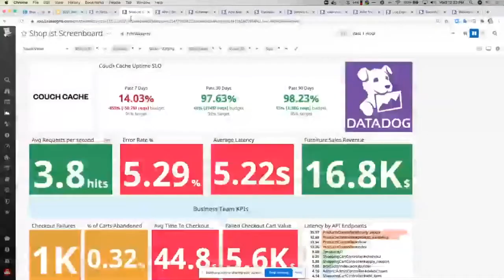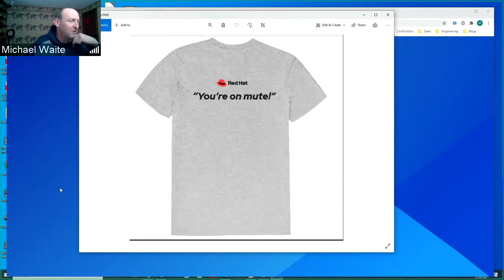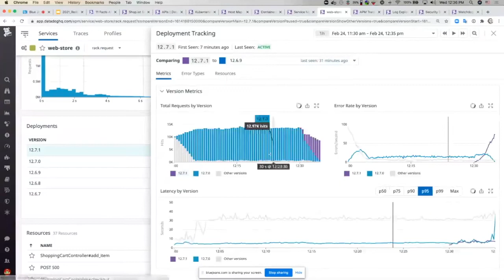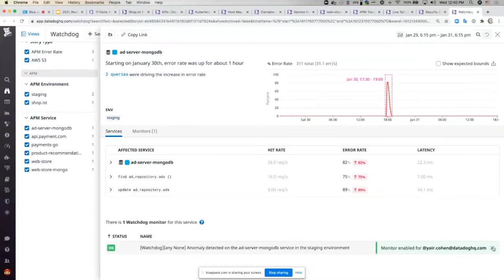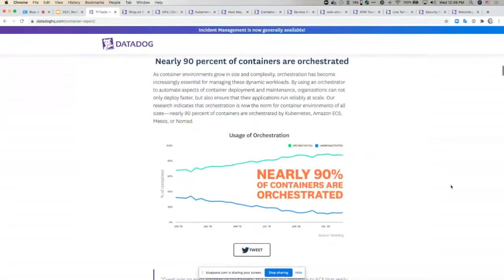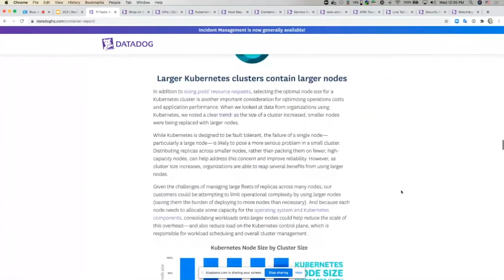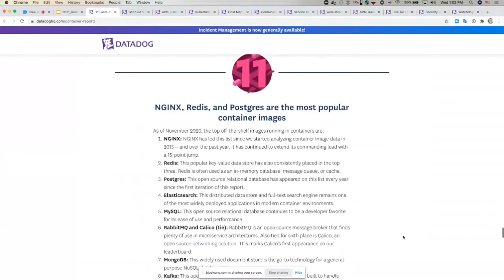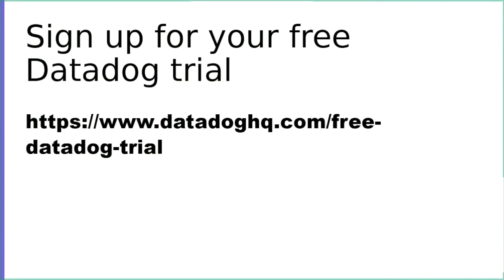(OCB) Fireside Chat with Datadog: Containers Ecosystem Trends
In this session Yair Cohen will discuss insights and trends gathered by Datadog from examining more than 1.5 billion containers run by tens of thousands of customers in 2020. He'll explore container orchestration platforms, service meshes, workload autoscaling, networking and more. After demonstrating how Datadog’s monitoring and security platform helps teams to meet the demands of today’s fast-paced market, Yair will share his own predictions for 2021 based on insights from the containers report.